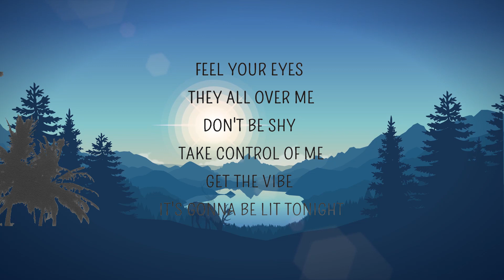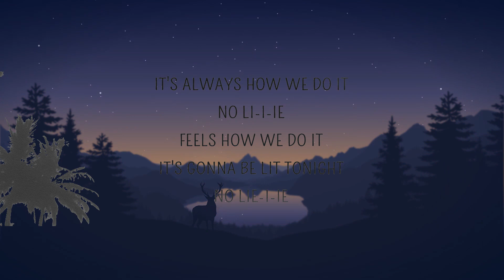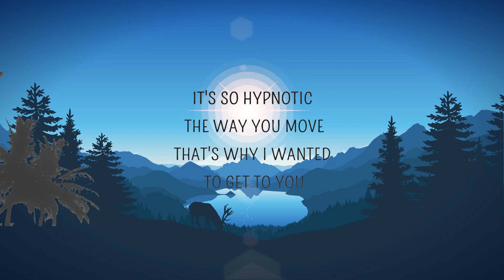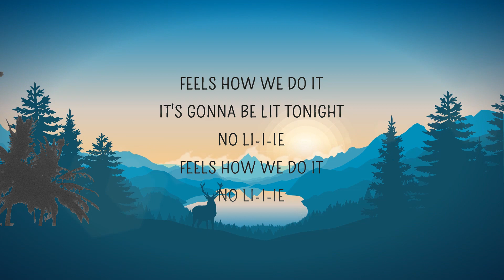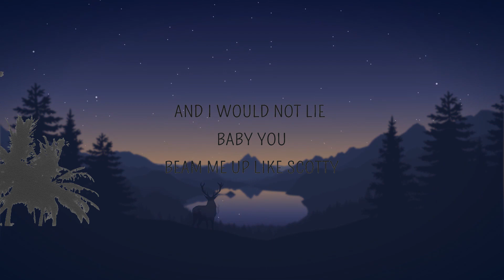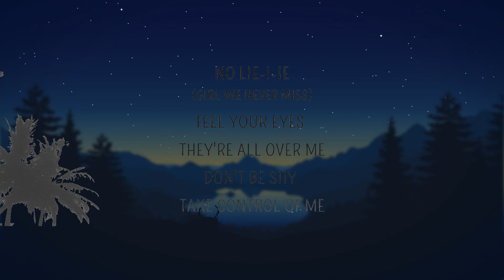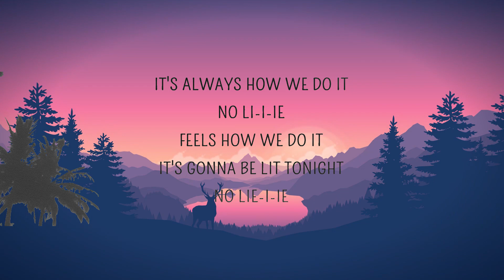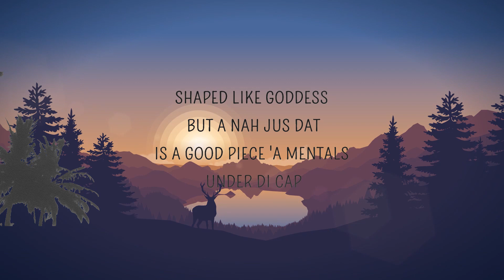Sean Paul, Dua Lipa - No Lie (Lyrics) | The World Of Music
Mixed wid the badness, look how she hot
Is a good piece 'a mentals under di cap
Hot piece of frame an mi yêu how yuh trod
Stayin' in ma brain, memory cyah detach
Mainly my aim is to give you this yêu

Beam me up like Scotty

No lie-i-ie
No li-i-i-ie
No li-i-ie
Feels how we do it
No li-i-ie
Same suh we do it
No li-i-ie
No li-i-ie
No li-i-ie
It's always how we do it
No li-i-ie
No lie-i-ie

Suh lemme see you roll it, roll it, my girl
Now lemme see you bend and fold it

No lie-i-ie
Gyal never miss
No li-i-i-ie
Hypnotised, pour another one
It's alright, I know wha